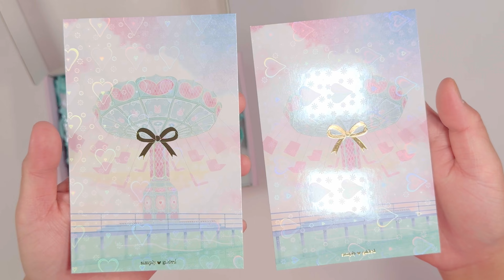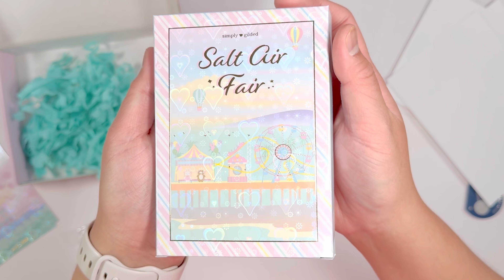UNBOXING: Simply Gilded June 2024 Planner Sticker & Washi Monthly Subscription Box - Salt Air Fair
Make sure you change your video quality for the best viewing experience!

Join me for another unboxing video - this time for the June 2024 Simply Gilded monthly subscription box!

If you'd like to purchase your own Simply Gilded items, you can save $5 off $15 on your FIRST purchase by using this